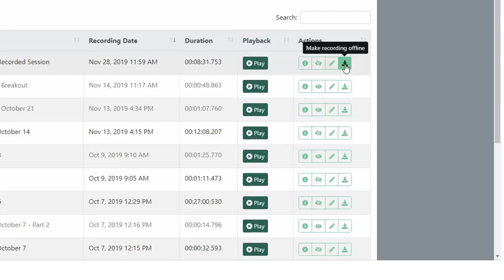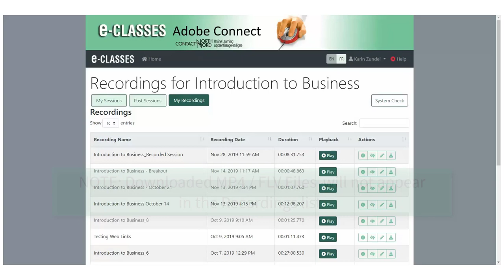Recordings: MP4 or FLV - Downloading Adobe Connect Recordings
Your Adobe Connect recorded sessions can be downloaded, converted to MP4 or FLV, embedded on a website or LMS, and shared as a link with mobile device using students!